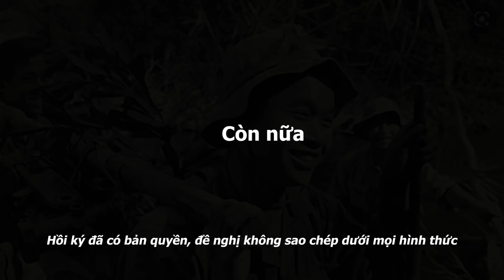1.881 (11) Trận phục kích gần cứ điểm Ba Rài